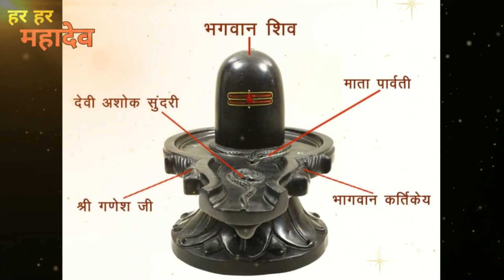26 फरवरी सोमवार महाउपाय l 31 गेहूं के दाने 31 मूंग के दाने l शिव को समर्पित करे, Pradeep mishra ji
26 फरवरी सोमवार महाउपाय l 31 गेहूं के दाने 31 मूंग के दाने l शिव को समर्पित करे, Pradeep mishra ji